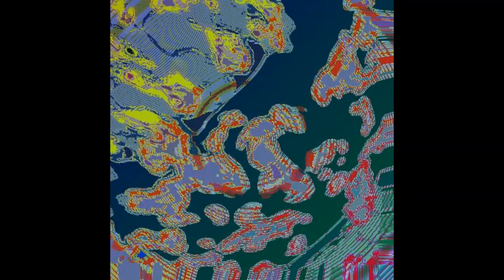【カフェ巡り】おすすめ本画集 鉄旅金曜ドラマ 抽象画 芸術新潮 美術手帖 東京駅 ギャラリー 写真 美術館 上野 美術 箱根 美術巡り 京都 芸術 倉敷 美術巡り 金沢 美術巡り SADAMI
いけだQR美術館・・・はがき美術館　コンビニネットで全国即配プリント